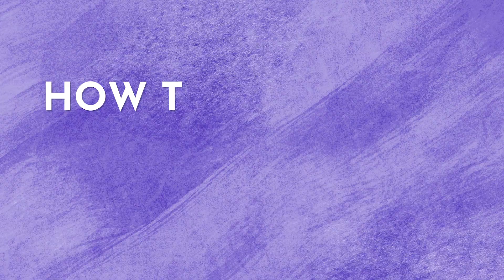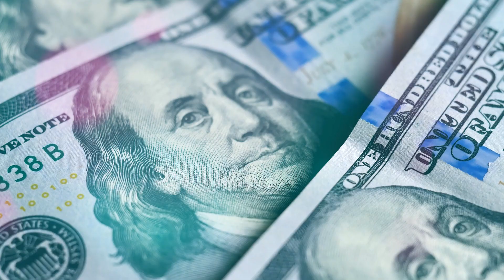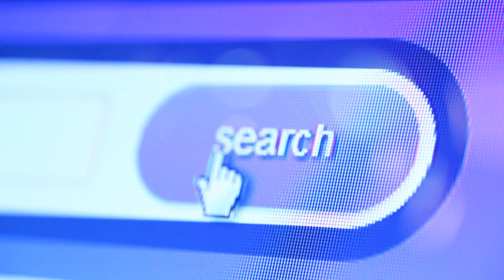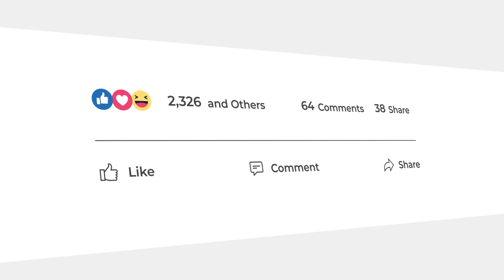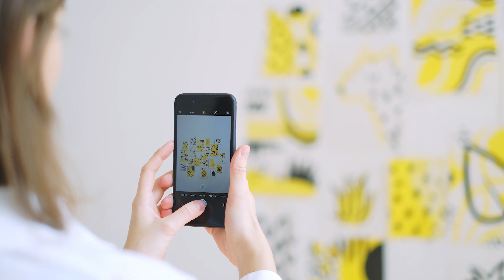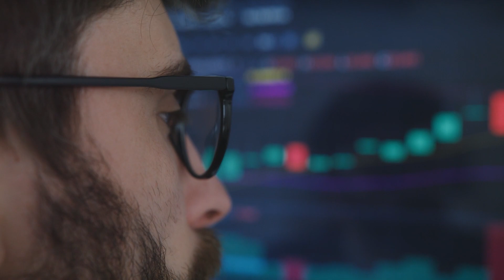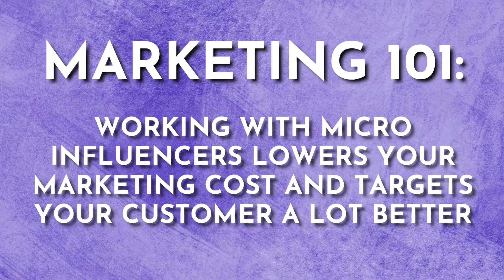10 Benefits of influencer Marketing For E-Commerce Businesses!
Influencer marketing can benefit you as a business owner in multiple ways. As ads are becoming more and more expensive influencer marketing is something that is definitely going to replace it to some extent!

If you are looking to Grow Your Business With Influencer Marketing join Afluencer

        ⇨  We Connect Influencers with Great Merchants  ⇦
Influencers: We help you find awesome merchants with unique products to partner with. The best influencer programs can provide great ways to monetize your social media following, content, and business.
Merchants: Launch and scale your influencer marketing efforts with our A-List influencer partners. Let us write up and feature your influencer program.

00:00 - Benefits of influencer Marketing!
00:17 - Getting Sales From Influencer Marketing!
01:19 - Saving Money!
02:18 - Increasing Social Media Following!
02:59 - Laser Focus Marketing!
04:11 - Getting Recurring Orders!
04:51 - Interacting With New Potential Customers!
05:38 - User-Generated Content (UGC)!
06:21 - Getting Reviews For Your Brand!
06:58 - Improving Product Development!
07:42 - Micro Influencers!

Learn How To Grow Your Business With Influencer Marketing!